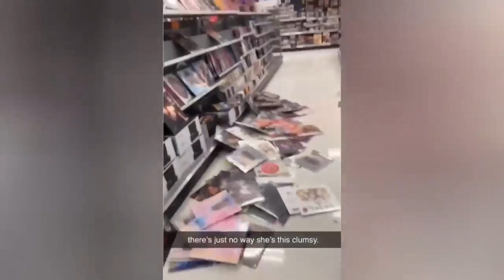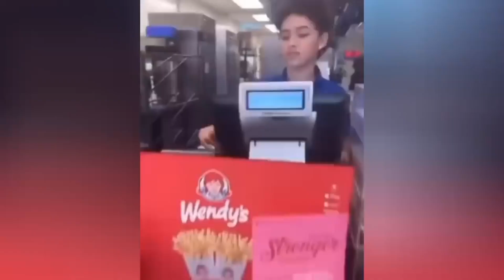Craziest funny fails 😆 of all time 😆/ funny memes 😆/1080p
This video is Only For Education Purposes. No one was harmed in this video.
1. This video has no negative impact on the original works (It would actually be positive for them)
2. This video is also for teaching purposes
3. It is not transformative in nature.
4. I only used bits and pieces of videos to get the point across where necessary.
5. Some images are also used just to give clearance about the topic to the viewers.

Welcome to the Funny Hilari TV Channel.
Are you ready for the ultimate challenge of not laughing at the funniest fails of the week? If you think you can keep a straight face while watching people fall, slip, crash, and make hilarious mistakes, then this video is for you! 😂

In this video, you will see a compilation of the most hilarious fails that will make you laugh out loud. You will see people failing at sports, pranks, stunts, and everyday situations. You will also see some epic reactions, expressions, and sounds that will add to the comedy. 😆

But be careful, because this is a try not to laugh challenge! That means you have to resist the urge to laugh or even smile while watching this video. If you laugh, you lose! Do you think you have what it takes to win this challenge? 😎